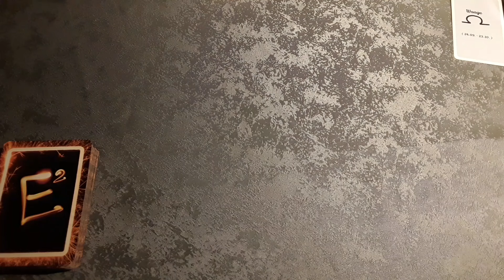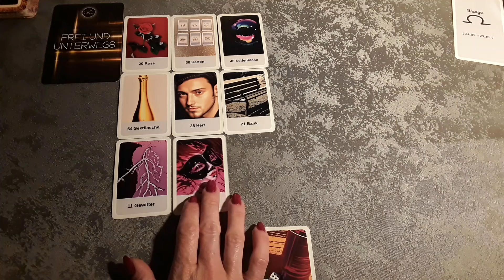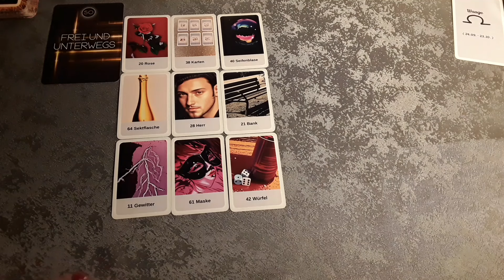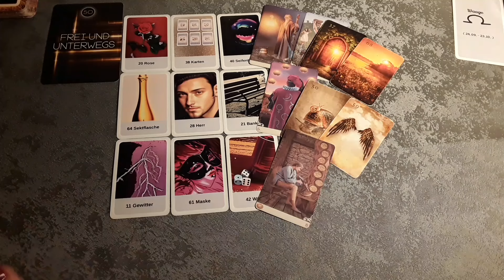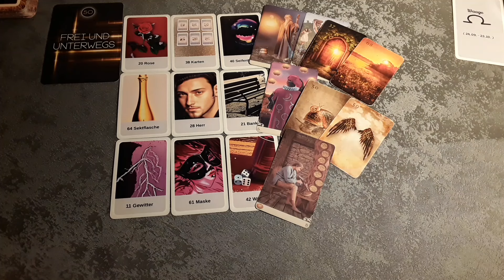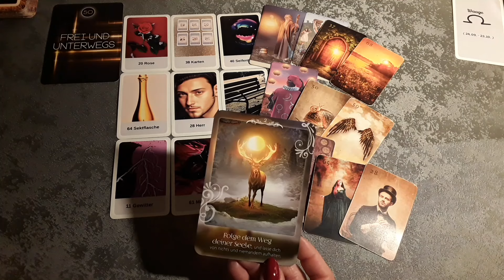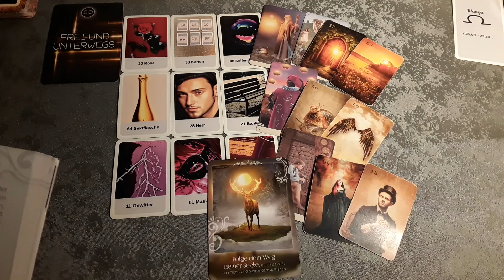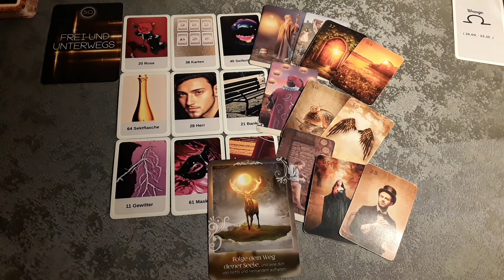Waage ♎Juni 2024🌅|es geht langsam in ,,diese,, Richtung..wird sich jemand öffnen?🐛❤️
Monatslegung Juni 2024

Hinweis!

*Persönliche Legungen biete ich nicht an*

Verwendete Kartendecks:
- E 2 Das Orakel
Pam Grout & Baron - Reid
Verlag: Allegria

- Spirit DG Magic Nostalgie + Spirit DG Magic Nostalgie 2.0 ( *Neues Design*)eigene Decks(zusammengefügt) ©Mein Spiel Gmbh & Co. KG *Erhältlich im SpiritDGShop

- Epic Light Lenormand +Zusatzkarten
 Von Kathleen Bergmann

- Seelenreich (Impulse und Botschaften aus der Matrix deines Seins)
Christine Arana Fader
Schirner Verlag

*Eigenwerbung*